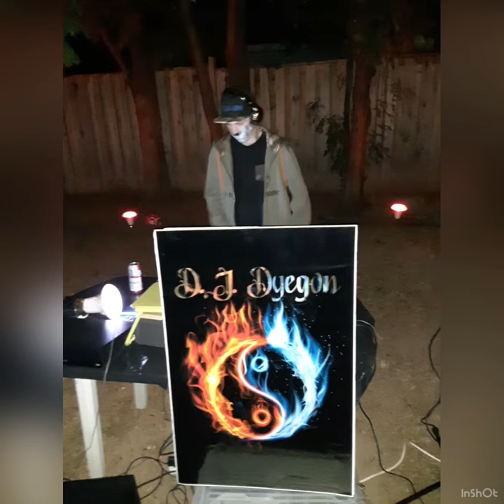The demon fight